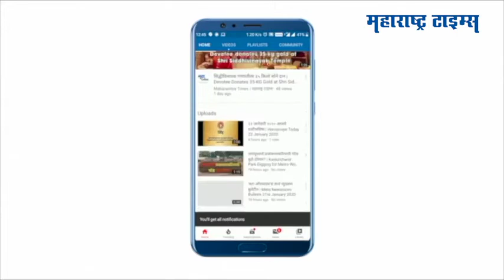Delta Plus Virus नेमका आहे तरी काय? जाणून घ्या डॉ. रवी गोडसेंकडून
डेल्टा प्लस व्हायरस नेमका आहे तरी काय? जाणून घ्या डॉ. रवी गोडसे यांच्याकडून